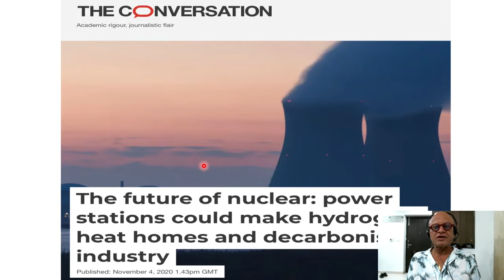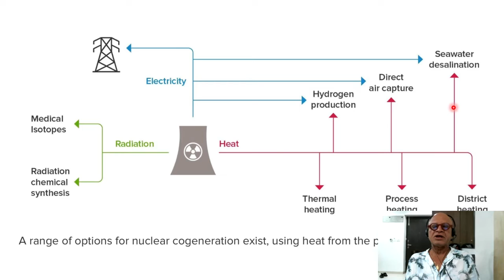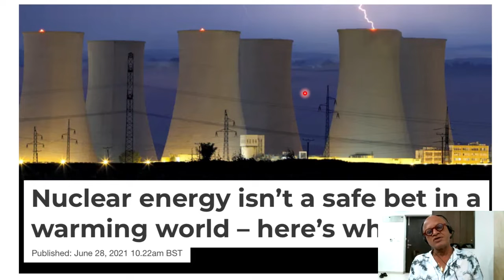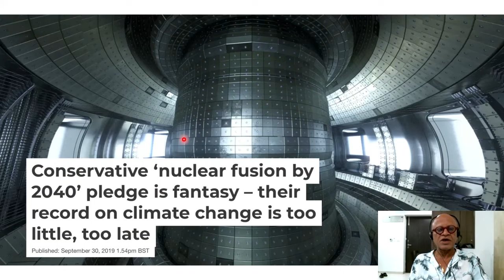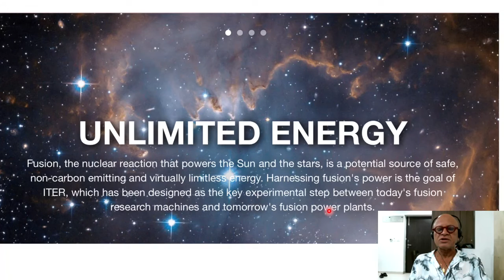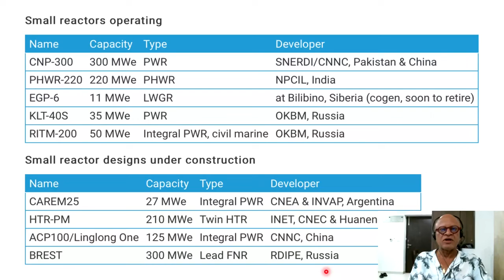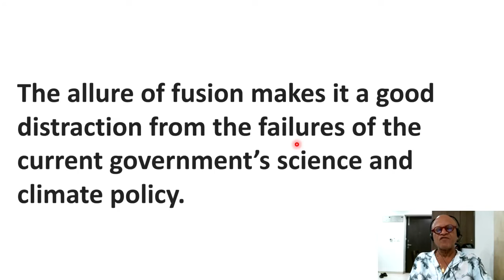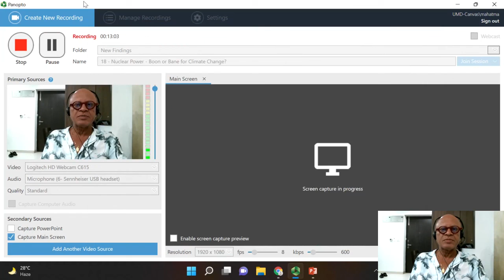18 Nuclear Power Boon or Bane for Climate Change